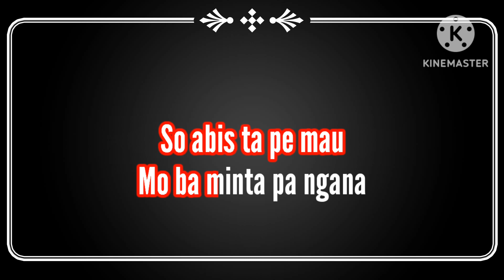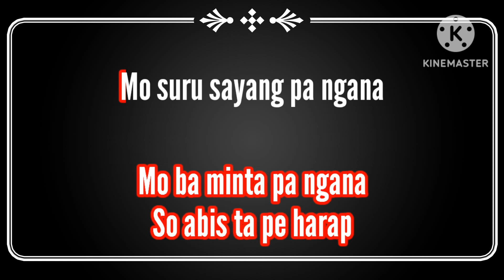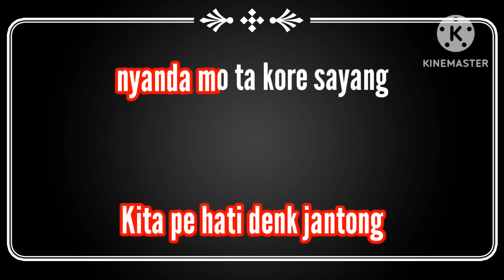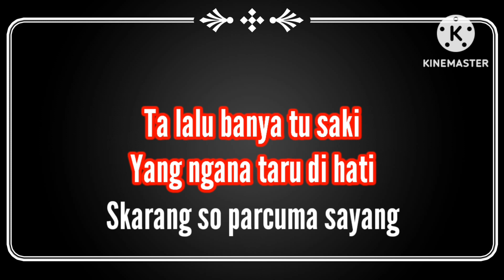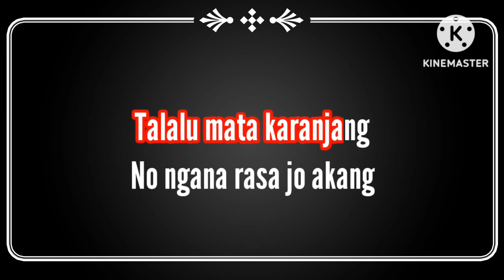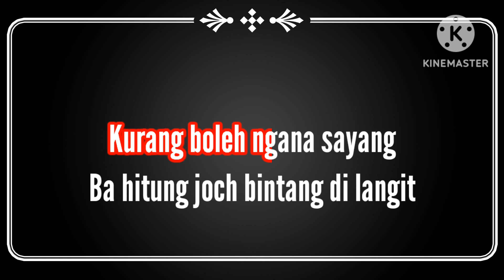karaoke || mata karanjang || nada standar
judul : mata karanjang
song : gunawan
karaoke nada standar